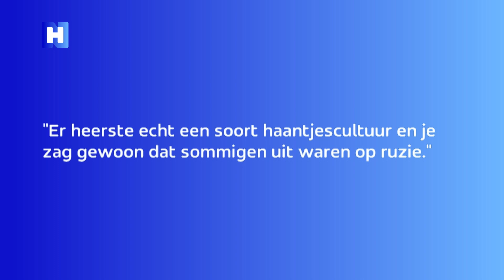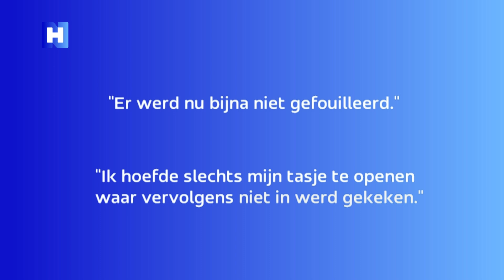Bezoekers en politie over dodelijke steekpartij tijdens festival Amsterdam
Wat een vrolijk feest had moeten zijn is zondagavond uitgelopen in een drama. Tijdens het festival Solid Grooves bij station Sloterdijk in de buurt brak een grote vechtpartij uit, waarbij drie mensen zijn neergestoken. De 21-jarige Jimmy uit Diemen is aan zijn verwondingen overleden.